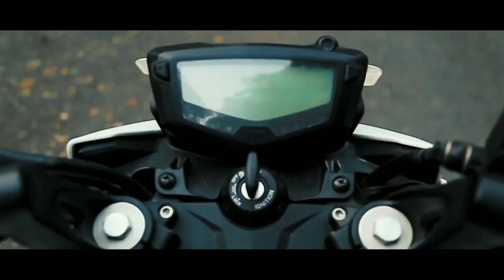DEOGHAR TO SILLIGURI||SLOWER THAN BULLOCKCART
Hello friends this ride is about my latest silliguri ride where this is the first time I am not doing the solo ride ,I am leaving with group and have 8 members including pillion,I am still on my way and uploaded the video,enjoy